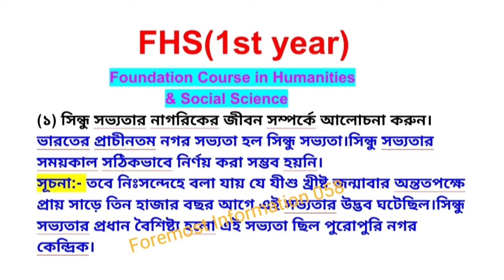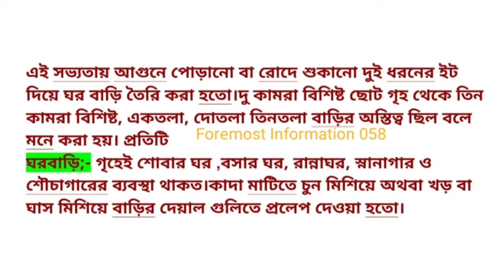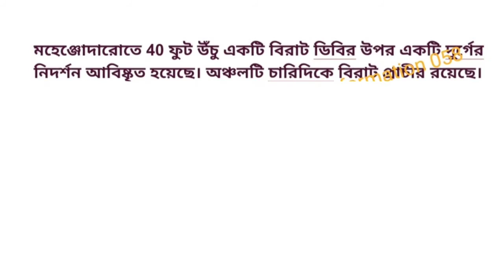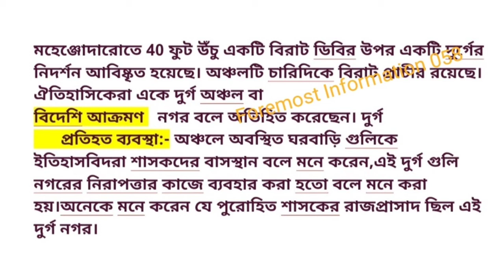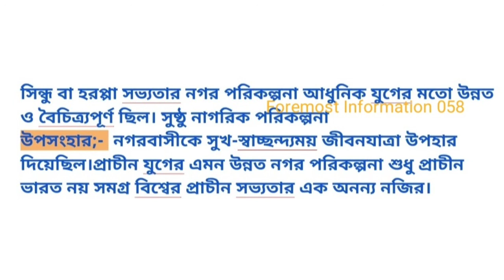সিন্ধু সভ্যতার নাগরিকের জীবন সম্পর্কে আলোচনা করুন ::NSOU :: BDP :: FHS 1st year :: Must Watch🌺